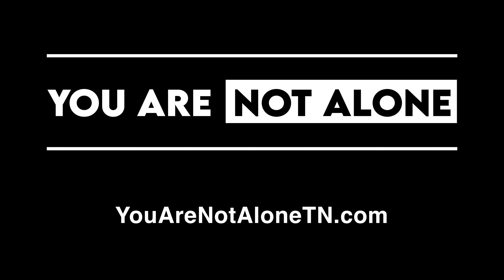Coping With Mental Health - Jana Kramer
Can you talk about coping with mental health?